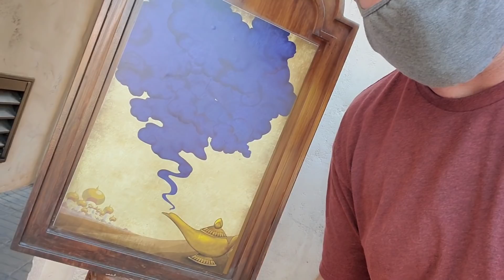Teachers at Disney World Part 2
Over 170 additional teacher videos and two new ones every week. Check out my podcast, Crying in My Car: A Podcast for Teachers and my new tour dates are up at devincomedy.com